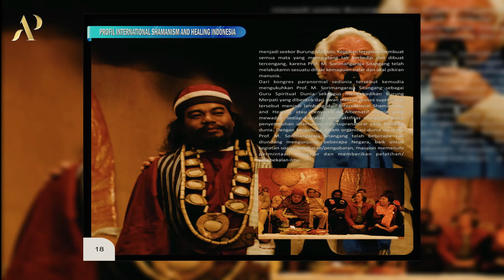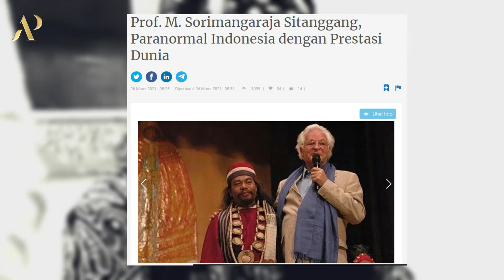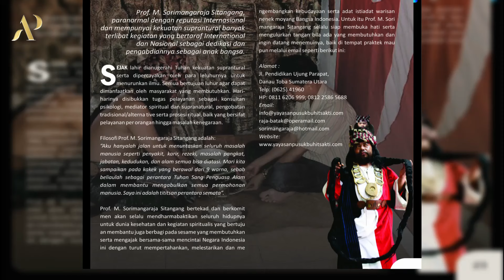5 FAKTA TENTANG SORIMANGARAJA SITANGGANG - SI MANUSIA AJAIB YANG MENDUNIA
Sori mangaraja sitanggang Merupakan seorang tokoh yang sangat berpengaruh dan dihormati di tanah batak bahkan di dunia.
Beliau juga dikenal sebagai manusia ajaib dari tanah batak, karna kesaktian dan kemampuannya dalam menyembuhkan berbagai macam penyakit.
Sejak kecil sorimangaraja sitanggang telah memiliki tanda-tanda unik yang menunjukkan kemampuannya.
Berkat kemampuan, keberhasilan, kesaktian dan prestasi sorimangaraja sitanggang, beliau dinugerahi sebagai profesor di luar negeri.
Video ini adalah 5 fakta tentang Sorimangaraja sitanggang yang jarang diketahui orang banyak.

Digital Account:
Fanspage FB: Anak Pakkat